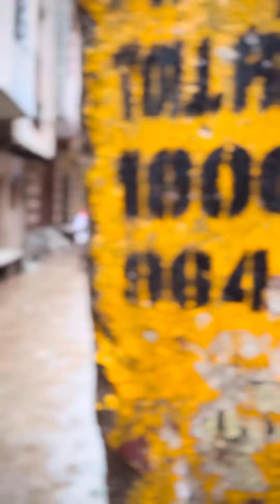Mentos - Zindagi 😂 | mdscharlie | mds